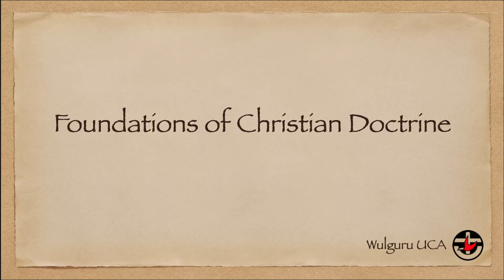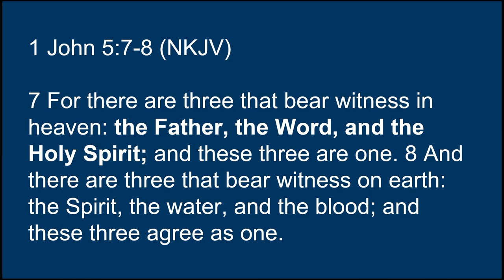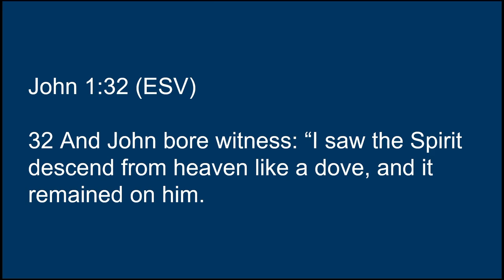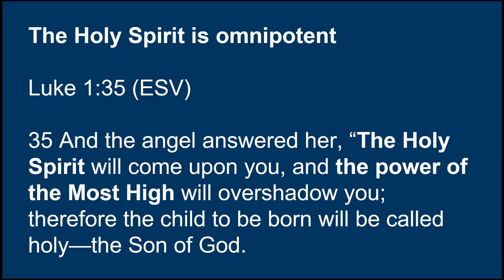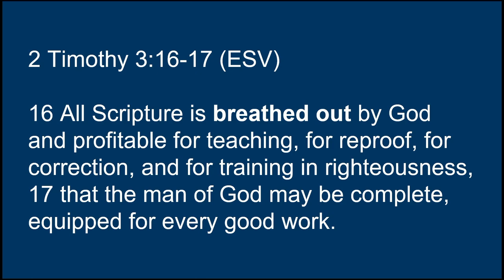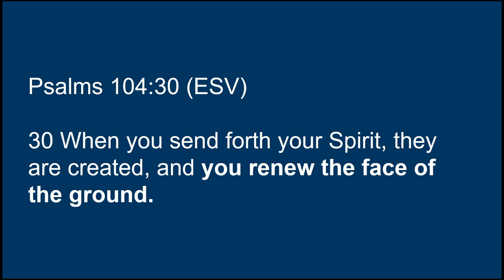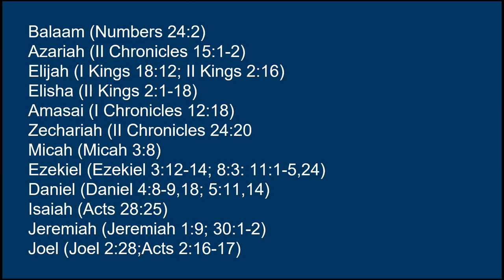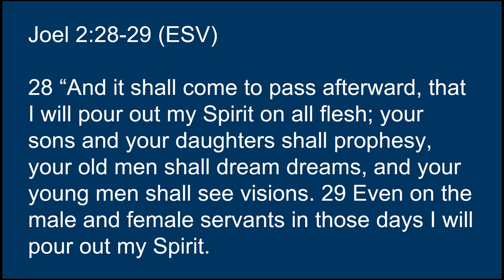2023 07 18 The Holy Spirit - Part III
Bible Study Series: Foundations of Christian Doctrine
The Doctrine of God
Various Scriptures